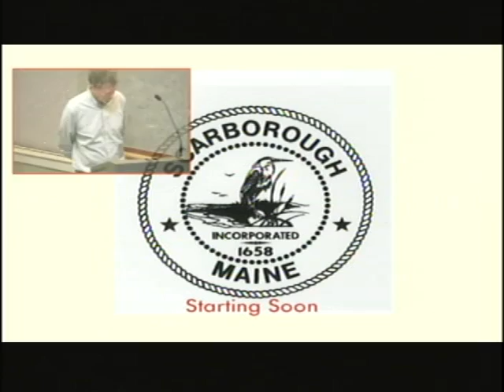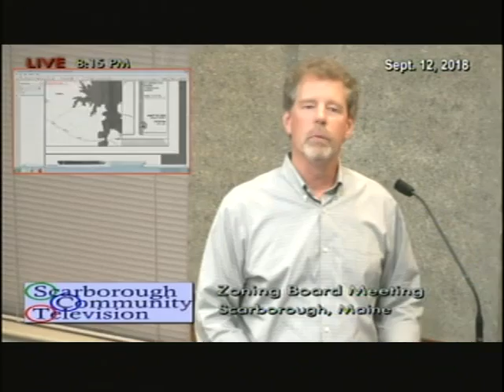Zoning Board, Sept. 12, 2018, Scarborough, Maine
Zoning Board, Sept. 12, 2018, Scarborough, Maine meeting. 2:11:42